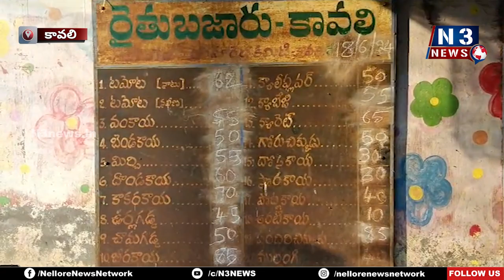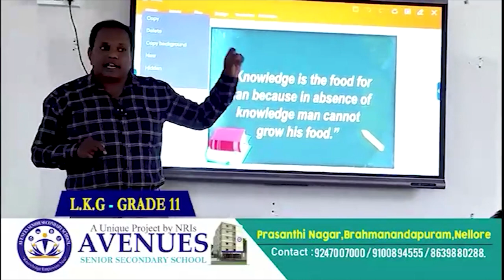మళ్ళీ కూరగాయ భారం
- పైపైకి ఎగబాగుతున్న ధరలు
- కావలి రైతు బజారులో టమోట కిలో రూ.65
- మిగిలిన కూరయలన్నీ రూ.50 పైనే...
- ఏడాదిపాటు వినియోగదారుడికి తప్పని  ధరల భారం
- కూరగాయలు పండించే రైతులను ప్రభుత్వాలు ప్రోత్స హించాలంటున్న రైతు సంఘాలు